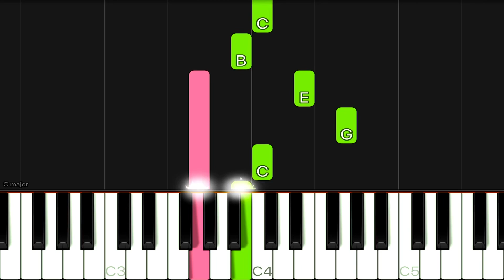Edith Piaf - La Vie En Rose | SLOW EASY Piano Tutorial